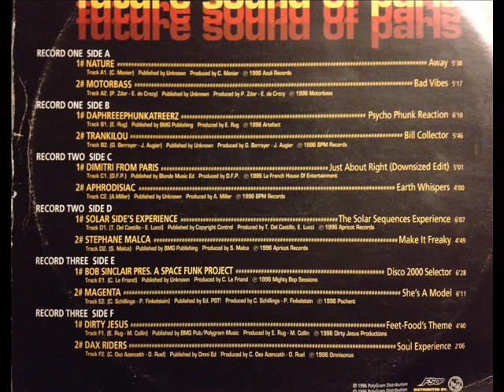Dirty Jesus - Feet Food's Theme